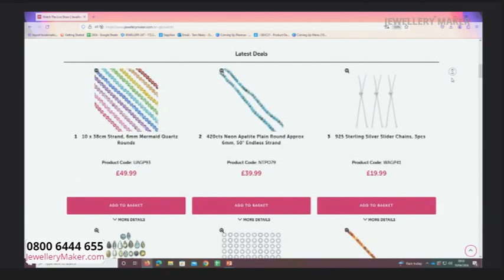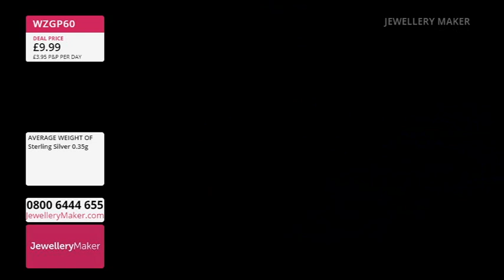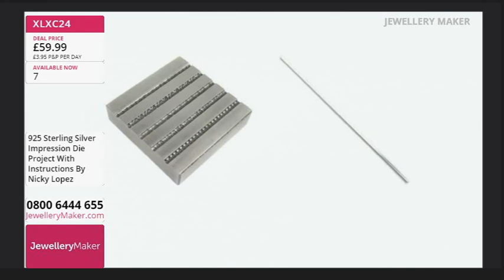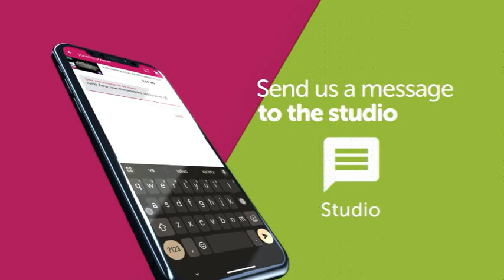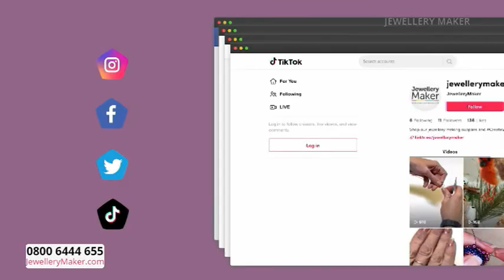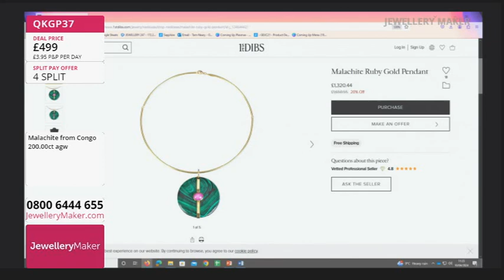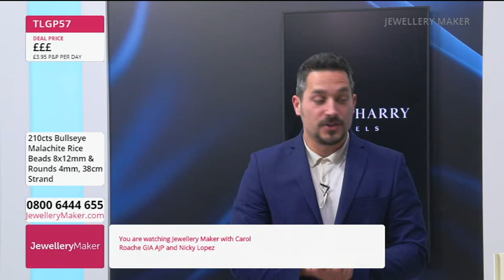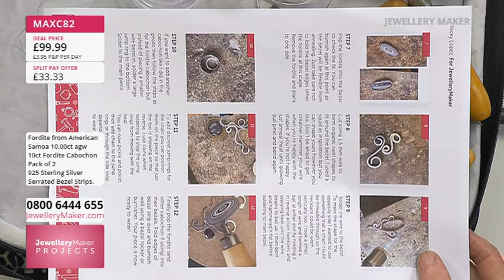JewelleryMaker LIVE 10-04-2024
Presenter:
Carol Roache GIA AJP
Guest Designer: Nicky Lopez